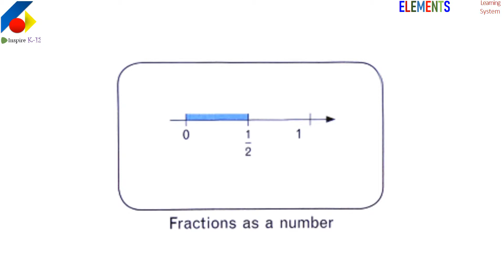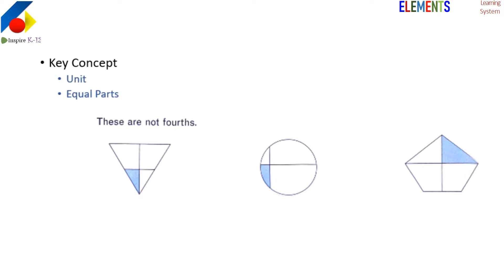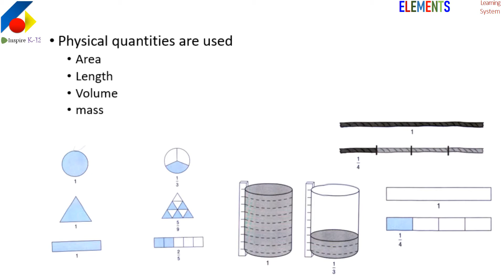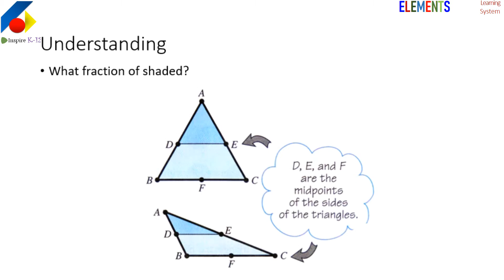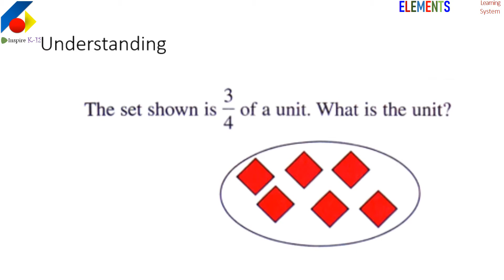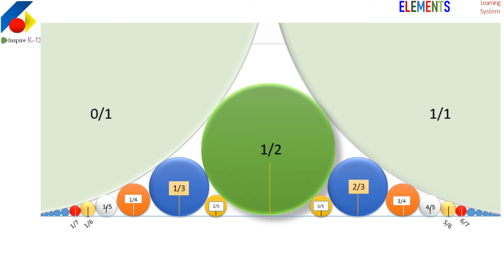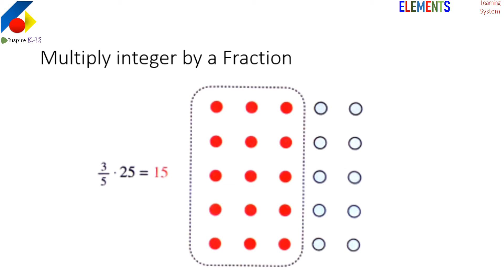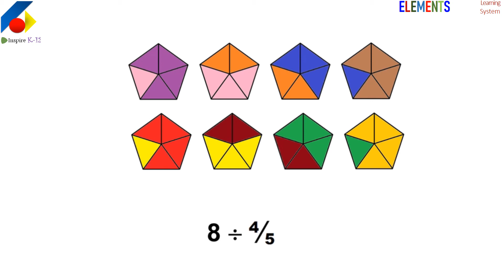[Maths] Understanding FRACTIONS (10) Are we ready for PROBLEM SOLVING?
Review of previous concepts, given in Videos 01-09.
How many ways should we "model" fractions and its arithmetic operations?
Why do we use LCM?
How can we integrate fractions with other concepts of geometry and measurements / quantities?